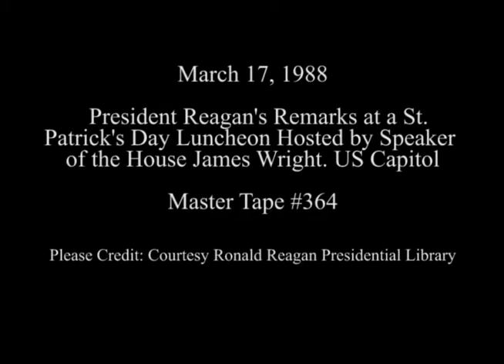President Reagan's Remarks at St. Patrick's Day Luncheon on March 17, 1988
Full Title: St. Patrick's Day Luncheon, President Reagan having lunch with Speaker Jim Wright, Remarks and toasts by Speaker Jim Wright. Remarks and toasts by President Reagan at US Capitol, Washington, DC on March 17, 1988

Access Restriction(s):Unrestricted
Use Restriction(s):Unrestricted